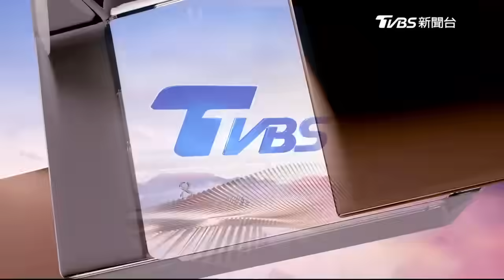以軍炸死真主黨 精英指揮官 中國製軍火流向哈瑪斯LIVE｜ 1400 以巴戰火再起｜TVBS新聞